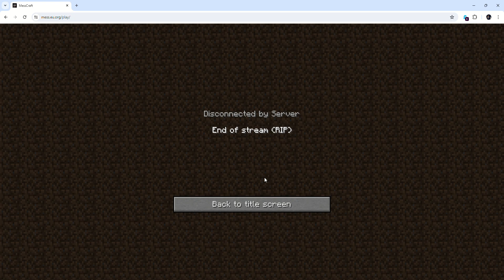herobrine mnie opentał